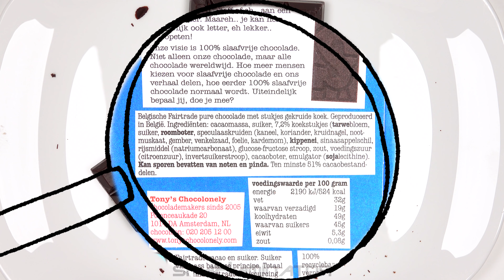Tony's Chocolonely Dark Chocolate w/ Gingerbread crumbs (180g) 🍫🎅🎄🎁🇧🇪 [Judgment Day: 0330]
Today's subject: Tony's Chocolonely Dark Chocolate w/ Gingerbread crumbs (180g)🍫🎅🎄🎁🇧🇪
Verdict: 👍👍 (very good)

Tony's Chocolonely Chocolade Letterreep s Pepernoot Puur